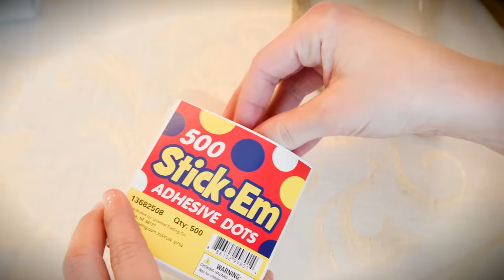DIY Rustic Wedding Centerpieces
Learn how to make centerpieces for your rustic wedding! Watch as DIY bride Tiffany guides you through the process of making unique wedding decorations for your own winter wedding.

Items needed: Large Cylinder vase, glue dots, snowflake embellishments, scissors, burlap ribbon

1. Measure and cut the ribbon to wrap around vase using glue dots to adhere ribbon
2. Use glue dots to add snowflake embellishments